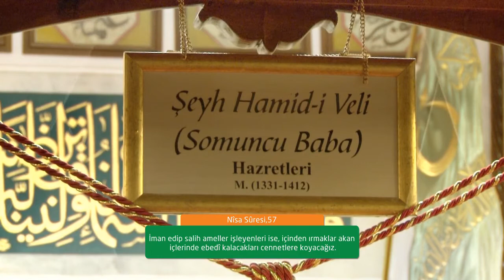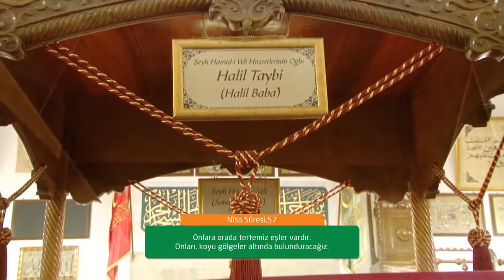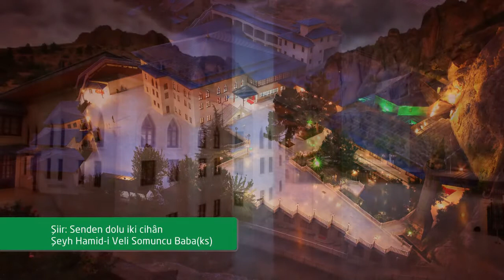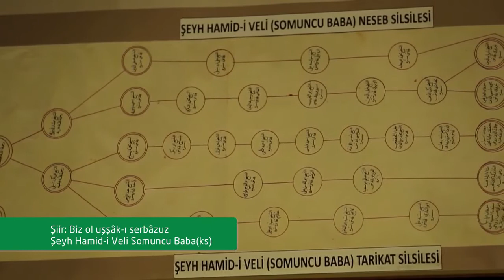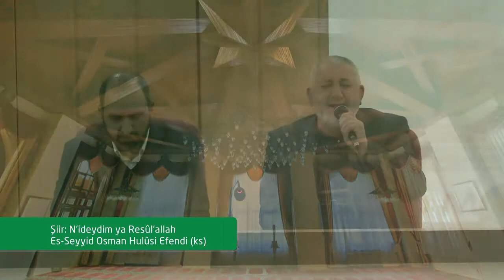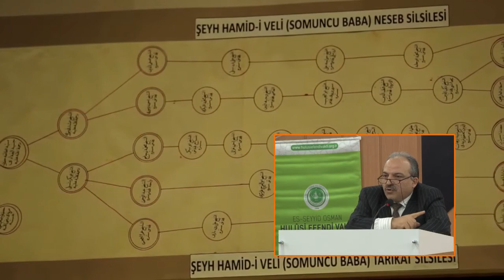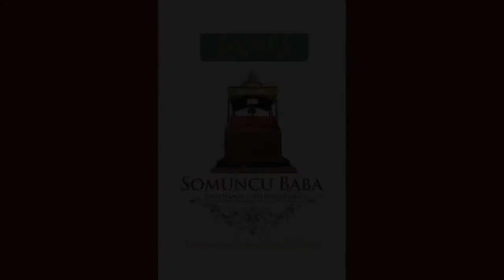Somuncu Baba Paneli | Malatya Büyükşehir Belediyesi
Malatya Büyükşehir Belediyesi tarafından düzenlenen "Şeyh Hamid-i Veli Somuncu Baba - Hayatı ve Günümüze Etkileri" konulu panel büyük ilgi gördü. Malatya ve çevresinden yüzlerce misafirin katıldığı programa protokol üyeleri de büyük ilgi gösterdi.

Prof.Dr.Ahmet Şimşirgil ve Prof.Dr.Abdullah Kahraman'ın konuşmacı olarak katıldığı panelde Somuncu Baba İlahi Grubu da çeşitli ilahiler seslendirdi.